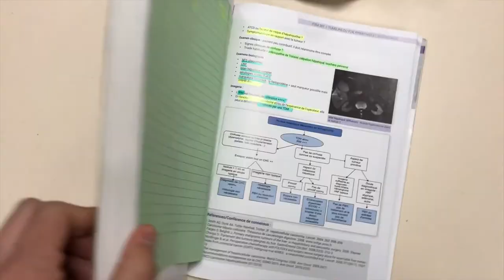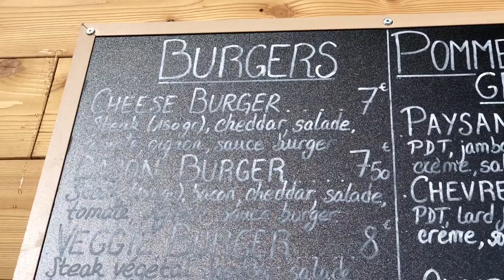DTC - DAYS THAT COUNT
2 days skiing in La Foux d'Allos, France.
Shot on iPhone X and GoPro.